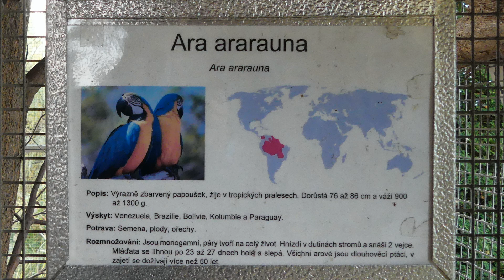Ara ararauna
Papoušek Ara ararauna ve Valašském Meziříčí